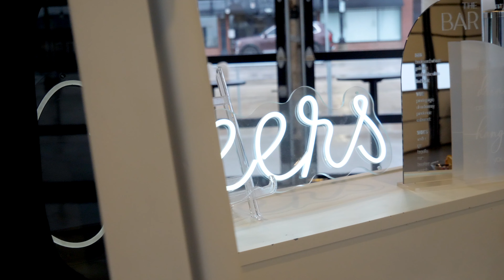The Delaware Wedding | Lexi + Jef